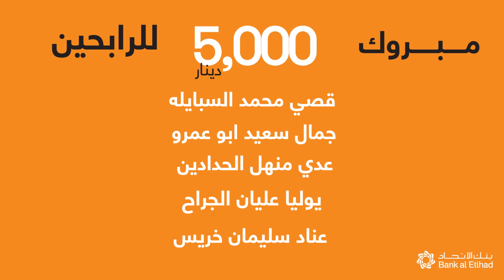Fan Show: Episode 12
الحلقة 12 من برنامجنا الرمضاني "فان شو"! مع جوائزنا هاي السنة، ما عنا اشي اسمه "ناشف"! خلينا نشوف أسماء ال5 رابحين بجائزة رمضان اليومية، 5000 دينار لكل منهم